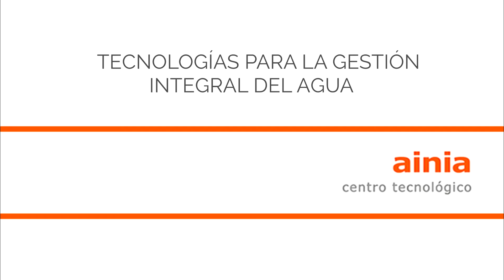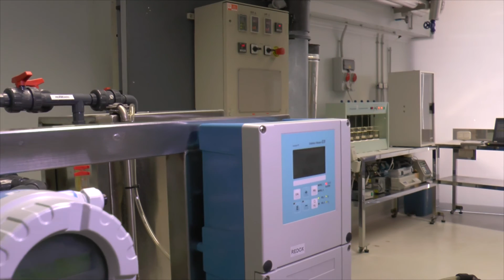Tecnologías para la gestión integral del agua en la industria agroalimentaria.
Los expertos de AINIA explican la importancia de la gestión integral del agua para la industria, especialmente en sectores como la alimentación, cosmética, química, farmacia...
Cada vez es mayor el interés de las empresas agroalimentarias que se afanan en contar con “huella hídrica” para sus productos. Estas se enfocan en asumir la gestión de aguas desde las etapas de optimización de consumos y aquellos procesos previos al tratamiento de las aguas residuales y su posterior depuración.

Una mejora sostenible en la gestión del agua proporciona a las empresas la posibilidad de reducir los impactos ambientales negativos y optimizar la “Huella hídrica” de sus productos. De esta manera, trabajan por la diferenciación positiva en un mercado cada vez más preocupado por el respeto al medio ambiente y el desarrollo sostenible uno de los elementos sobre los que pivota una gestión responsable.

Las oportunidades en este terreno son significativas y vienen de la mano de la innovación tecnológica. Se abren posibilidades que pasan por significativos ahorros de agua y de costes, el avance hacia el objetivo de “vertidos cero”, la mejora de la huella hídrica, la potenciación de la economía circular convirtiendo el residuo en recurso, etc.
Los expertos de AINIA resumen estos aspectos tanto en lo relativo a la optimización y eficiencia de su uso en los procesos productivos, como las nuevas tecnologías de tratamiento y reutilización del agua. Si le interesan estos temas, puede también profundizar en ellos leyendo los artículos de nuestro blog de eco-innovación